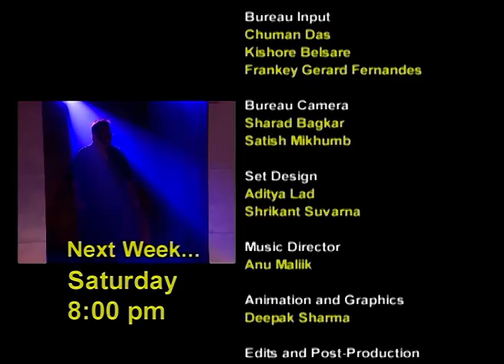कुछ पुरानी यादों मे खोए Arshad Warsi | Jeena Isi Ka Naam Hai | Full Episode 83 | Zee TV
Farooq Shaikh speaks with Arshad Warsi, one of the most outstanding actor, dancer, and comedian. His co-stars, friends, and family discuss his amazing path in the entertainment business. He reminisces about some of his earlier times with industry acquaintances, such as Boman Irani and Raju Hirani.

Show Name: Jeena Isi Ka Naam Hai
Host: Farooq Shaikh
Guest Star: Arshad Warsi, Boman Irani, Raju Hirani
Episode No: 83

About the show:
Jeena Isi Ka Naam Hai is a Hindi Indian award-winning talk show Aired on TV, This TV show is a light-hearted comedy TV show, with well-known celebrities who share their honest experiences of their life and their lifestyle a strong bond on the Screen with Audiences across the world. The celebrities make some funny revelations and confessions about their life and friendships and show peeks into the lives of many Bollywood faces as well as some Indian celebrities by interviewing them with their families and friends